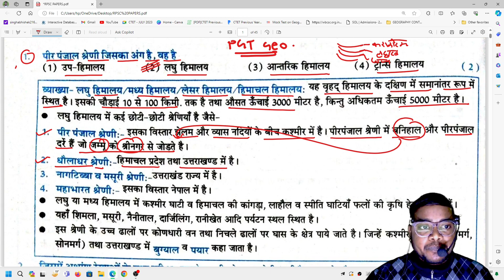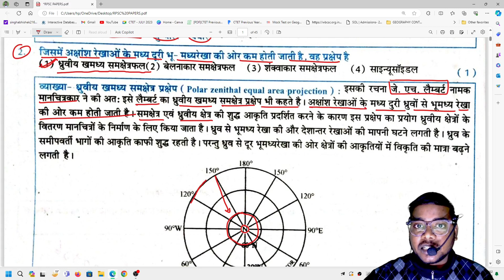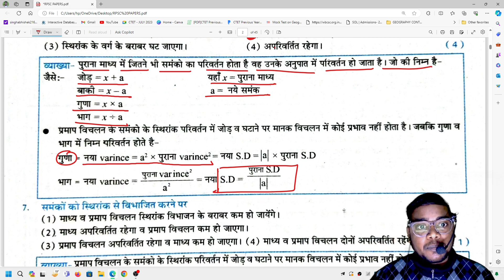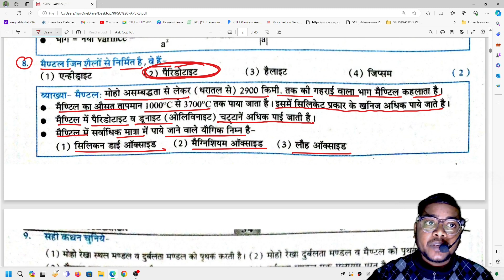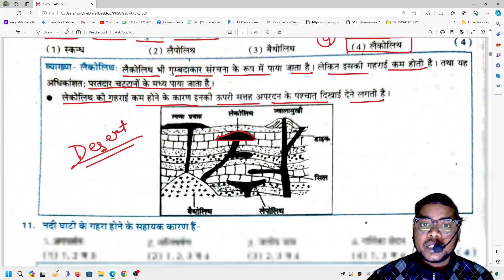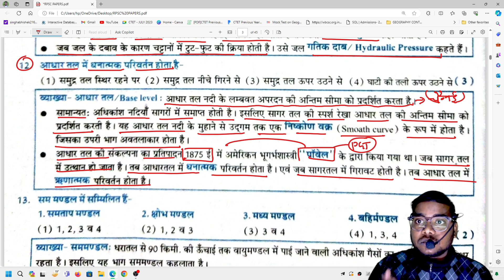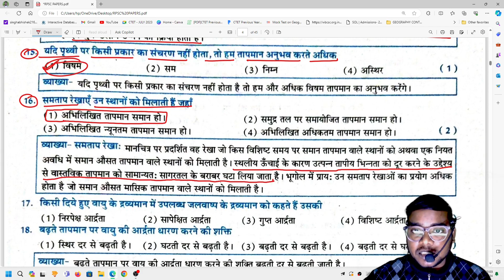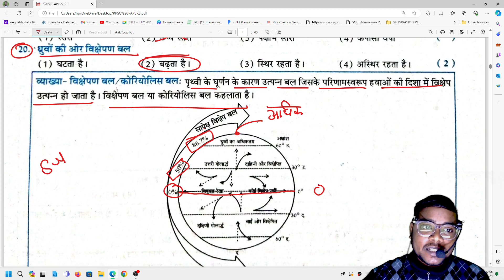TGT/PGT/GIC-LT Grade UGC-NET JRF/ Geography NCERT Based MCQs/ Practice set - 8